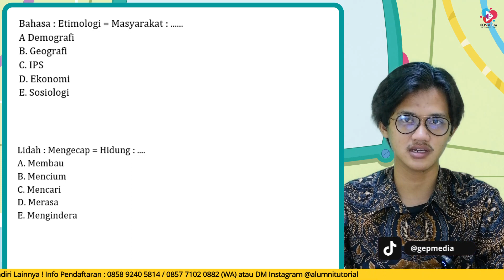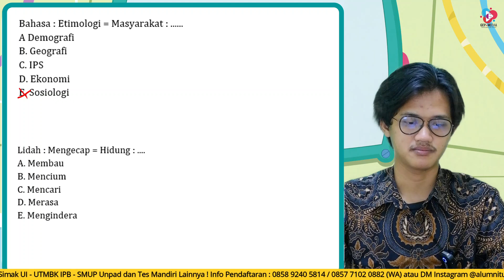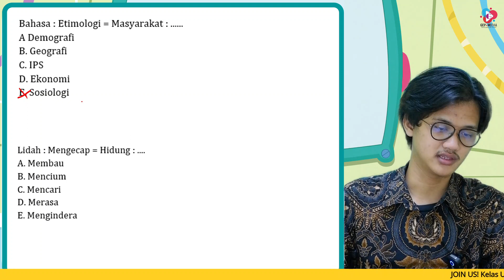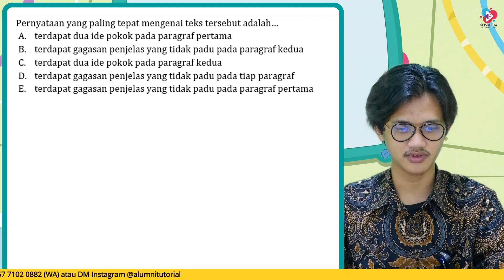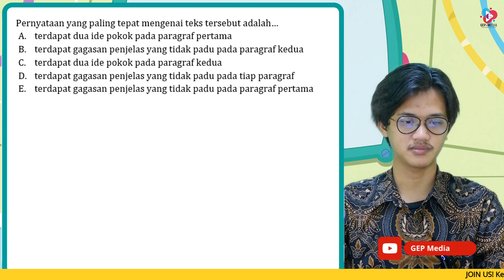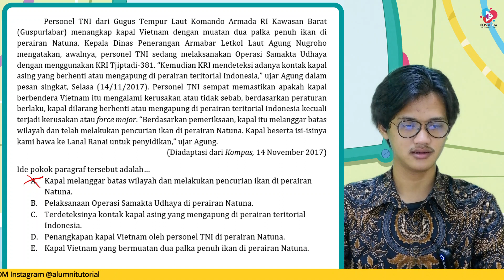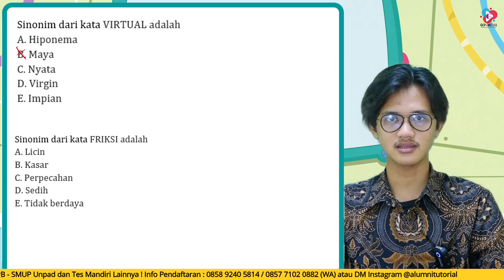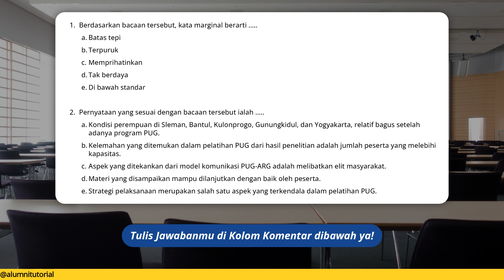BOCORAN SOAL TPS UTBK 2022 PPU PART 11 | PREDIKSI SOAL UTBK-SBMPTN 2022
Ga kerasa tinggal menghitung bulan nih kita menuju UTBK 2022, gimana persiapannya? Kali ini GEP MEDIA hadir kembali dengan pembahasan soal TPS UTBK dimana ini termasuk untuk kisi-kisi UTBK 2022 alias akan keluar di UTBK loh. wahh makin penasaran kan? Yuk kita simak!!
Bocoran soal TPS UTBK PENGETAHUAN DAN PEMAHAMAN UMUM SBMPTN 2022